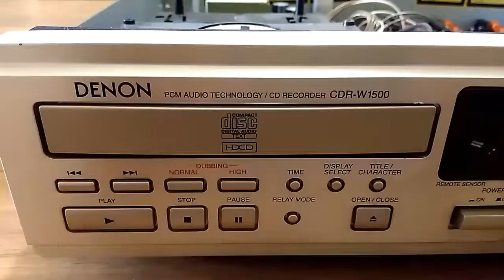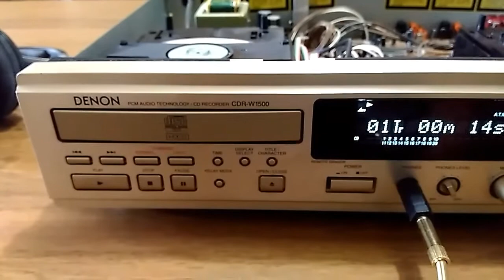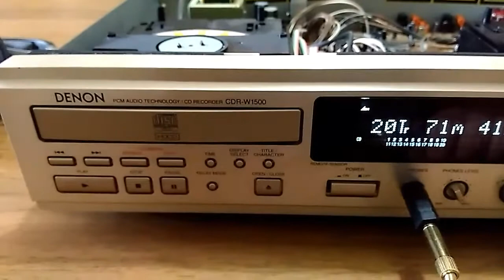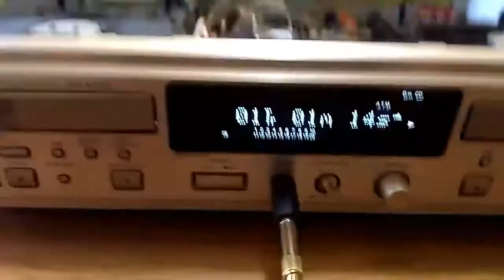DENON CDR-W1500 BEST PLAYER/REC AUDIOPHILE 24bit 192khz 44.1khz dac Burr Brown HDCD TOP HI-END.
COM'È FATTO...pick-up sony kss 213c _ Dac 1xWM8740s Wolfson